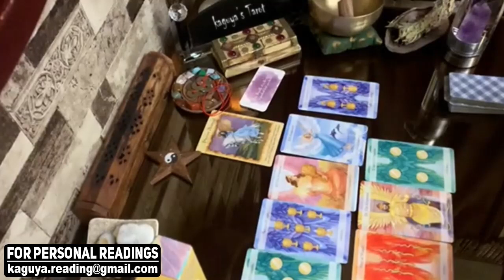LIBRA You would like to return, September 2021 Tarot Love Reading